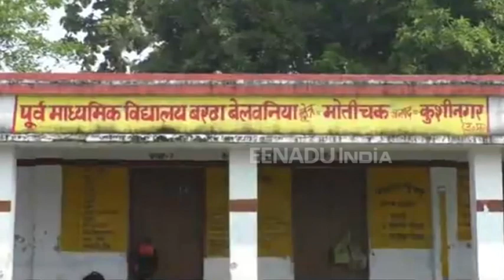कुशीनगर : शौचालय बनाने के विवाद में बुजुर्ग की निर्मम हत्या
कुशीनगर : रामकोला थाना क्षेत्र में देर रात बरामदे में सो रहे एक बुजुर्ग की निर्मम हत्या कर दी गई. इसके इलाके में सनसनी फैल गई. पोस्टमार्टम के बाद किसी भारी हथियार से सिर पर प्रहार करने की बात सामने आई है. पुलिस ने एफआईआर के मुताबिक जांच शुरू कर दिया है.